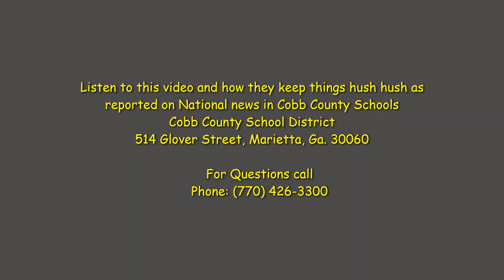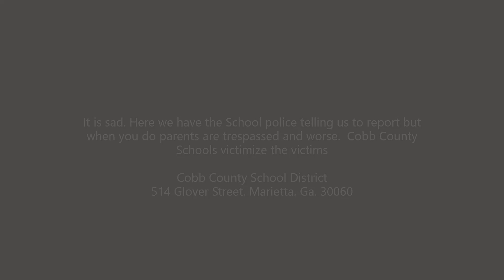Cobb Protects child sex offenders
Cobb County Schools has a long history of Child abuse. They try to hide these stories and silence parents by using their Secrete Police force that does not follow the law but direction and orders from the abusers. they do this because as always Paychecks and image is more important then children. they trespass and arrest parents that ask questions.

Original story channel 46 CBS news